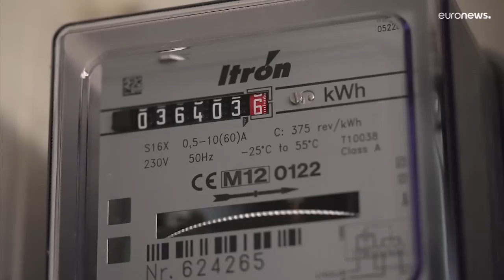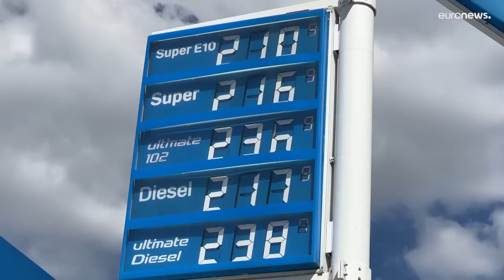Alemania | Ayudas de un total de 95 000 millones de euros para frenar el aumento de precios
El paquete de ayudas irá destinado a frenar el aumento de precios de la energía y la inflación